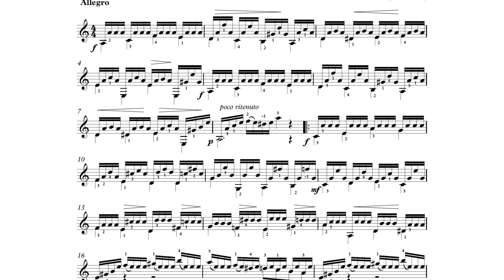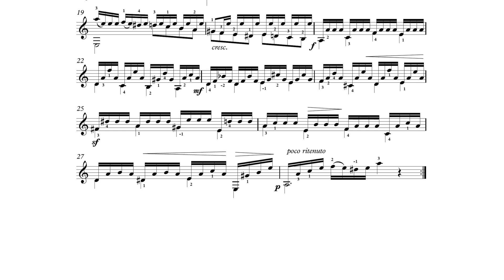Matteo Carcassi - étude N°7, Op.60 - partition